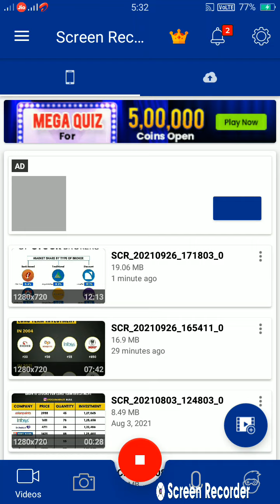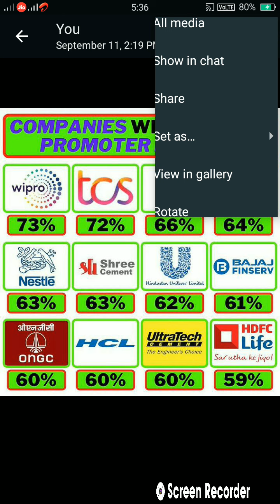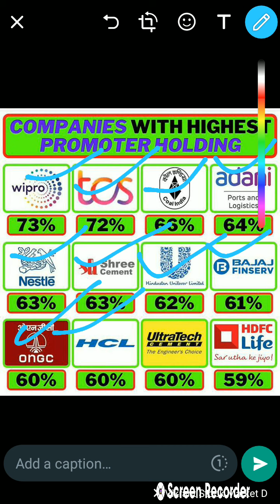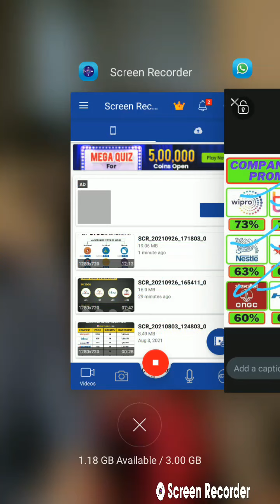Promoter Holding Fundamental Analysis.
We can Understand What is meaning of promoter holding in company share along with name of the most promoter holding companies.